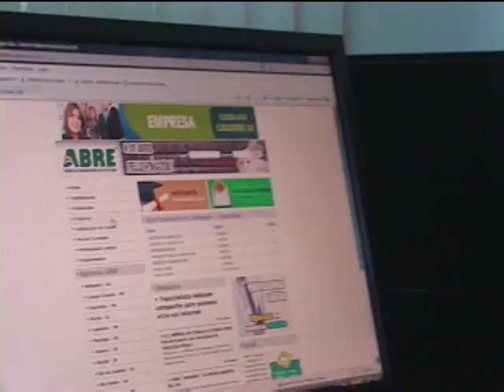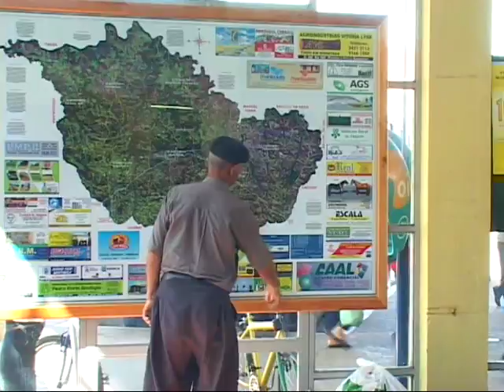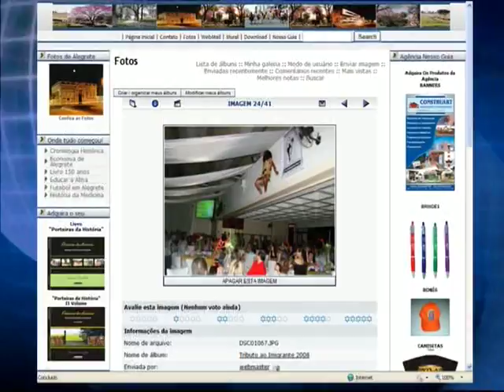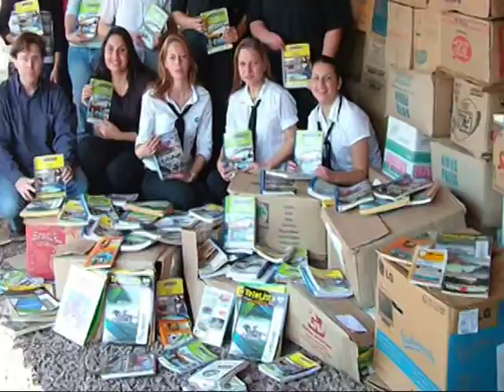VTS 01 1